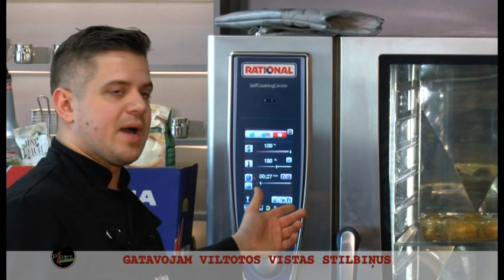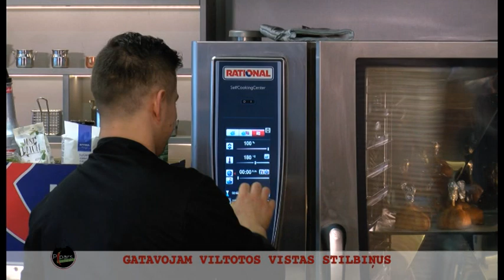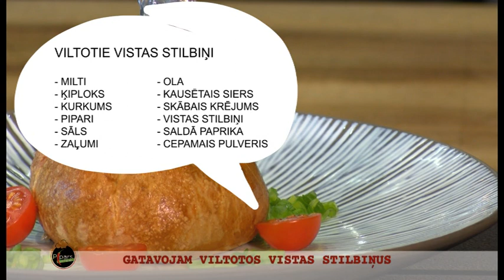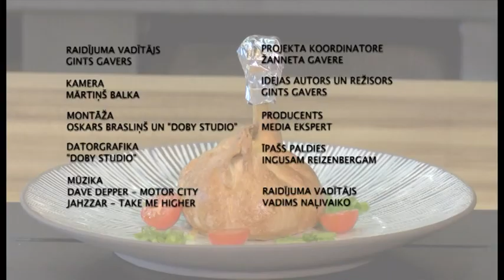Pipars uz mēles. Viltotie vistas stilbiņi (09.02.2020.)